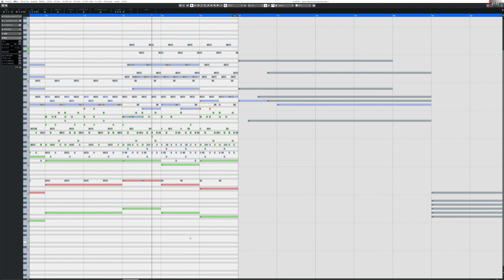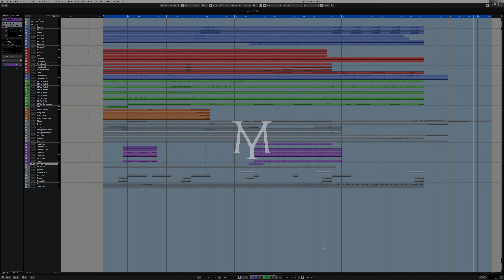桜花 - 宮﨑雄也 - BUNCA Competition 『Music部門』/ 生と死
「BUNCA Competition 『Music部門』/ 生と死」への参加作品です。
「なぜこの音なのか」を考えながら聴いてもらえると、短いながらもちゃんと物語があることがわかると思います。